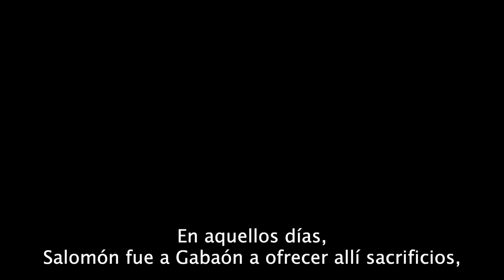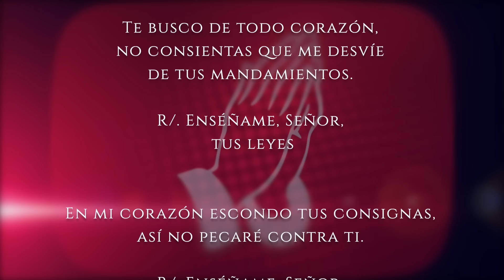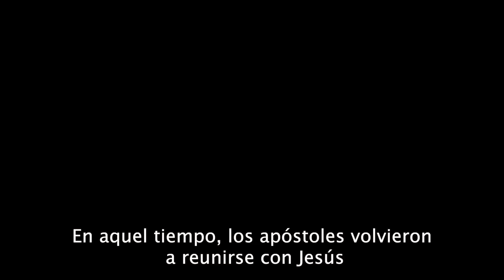Evangelio de HOY. Sábado 3 de febrero 2024 Mc 6,30-34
Marcos (6,30-34):

En aquel tiempo, los apóstoles volvieron a reunirse con Jesús y le contaron todo lo que habían hecho y enseñado.

Él les dijo: «Venid vosotros solos a un sitio tranquilo a descansar un poco.»
Porque eran tantos los que iban y venían que no encontraban tiempo ni para comer.

Se fueron en barca a un sitio tranquilo y apartado. Muchos los vieron marcharse y los reconocieron; entonces de todas las aldeas fueron corriendo por tierra a aquel sitio y se les adelantaron.

Al desembarcar, Jesús vio una multitud y le dio lástima de ellos, porque andaban como ovejas sin pastor; y se puso a enseñarles con calma.